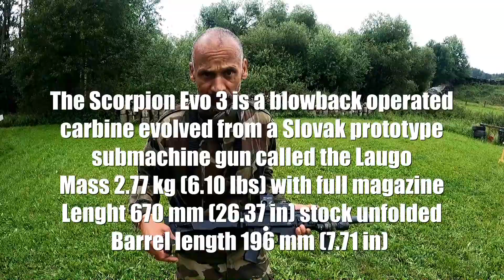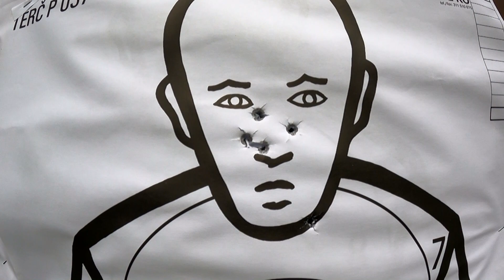At the range - shooting and having fun !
A normal day on a shooting range in eastern europe.
Vive la légion ! - more majorum.